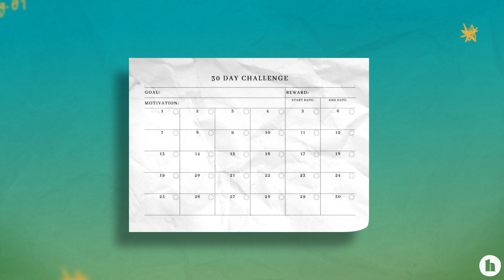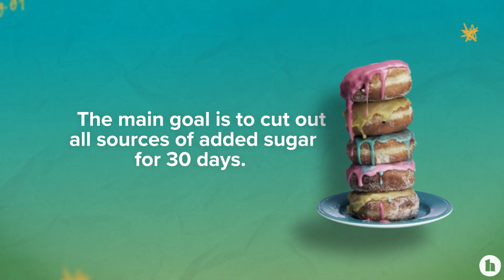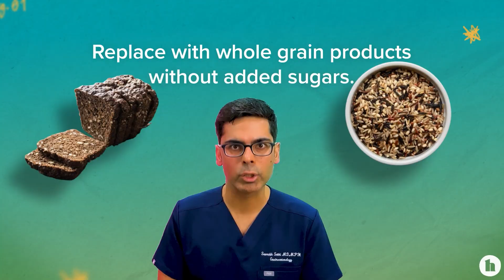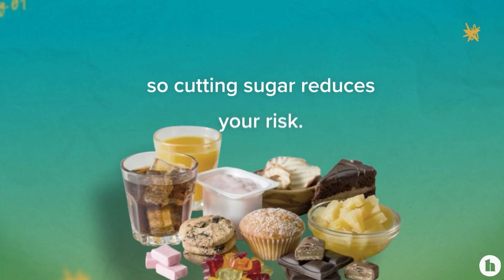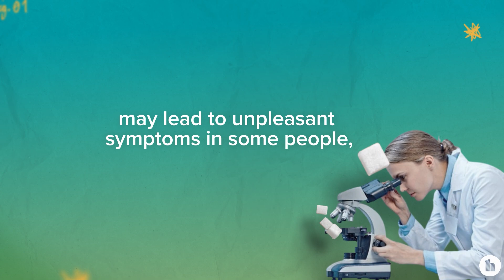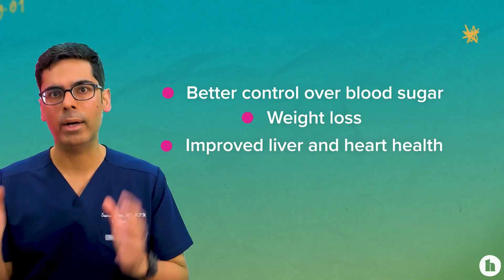30 Days Without Sugar? Dr. Sethi Explains!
What happens when you avoid sugar for 30 days? What happens to your gut? Gastroenterologist, Dr. Sethi explains!

00:00 Introduction to the No Sugar Challenge
00:35 The Dangers of Excessive Sugar Consumption
01:31 Guidelines for the 30-Day No Sugar Challenge
01:52 Foods to Avoid During the Challenge
03:17 Recommended Foods for the Challenge
04:42 Benefits of Reducing Added Sugar
06:14 Potential Downsides and Sustainable Approaches
07:25 Tips for Successfully Reducing Sugar Intake
07:48 Conclusion and Final Thoughts